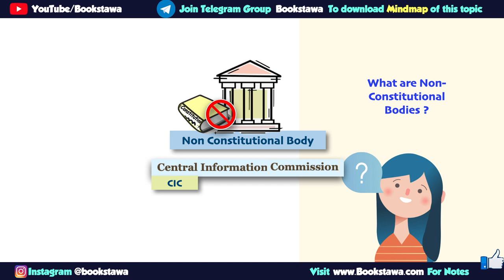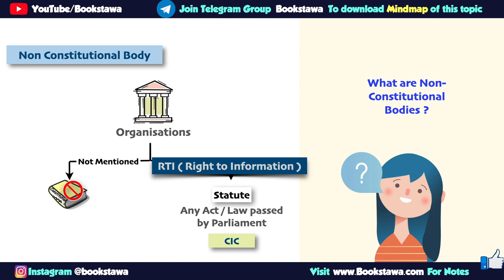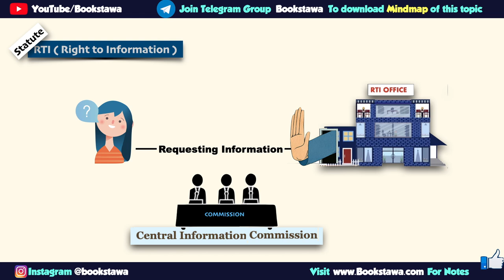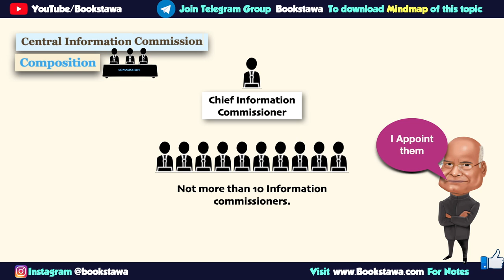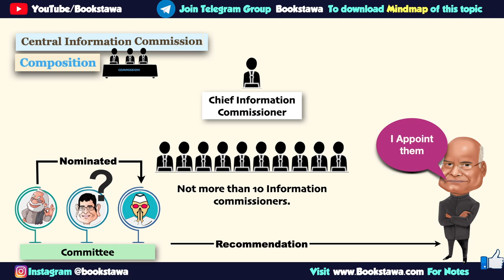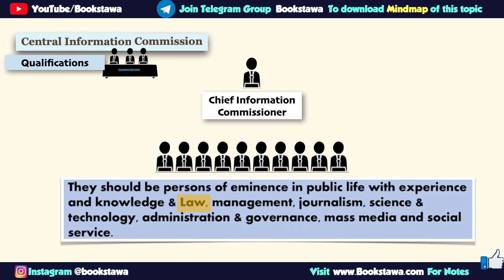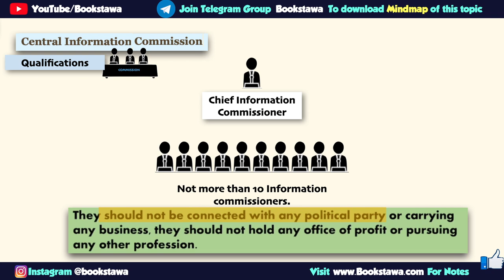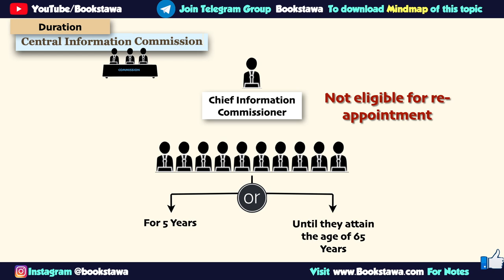Central Information Commission UPSC - Non Constitutional Bodies [ Indian Polity for UPSC ]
CIC - Central Information Commission - Non Constitutional Bodies [ Indian Polity for UPSC ] - Right to Information Act 2005 UPSC and RTI Act in Hindi

Indian Polity,
indian polity m laxmikanth,
laxmikanth,
UPSC,
UPSC Prelims,
right to information act 2005 upsc,